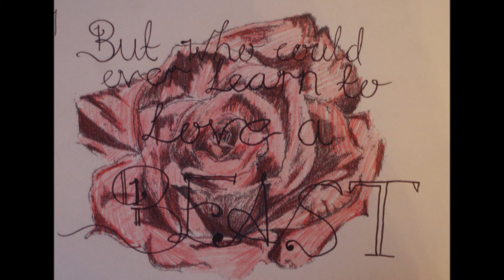Beauty and the Beast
Graphics typography project. Not one of my best,  but then again it is only my third stop-motion.